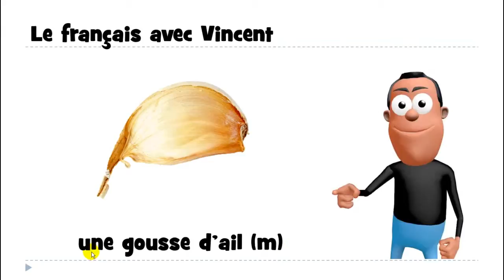Francouzsky lekce = 1 mot # une gousse d'ail